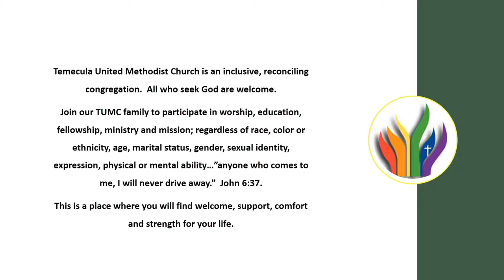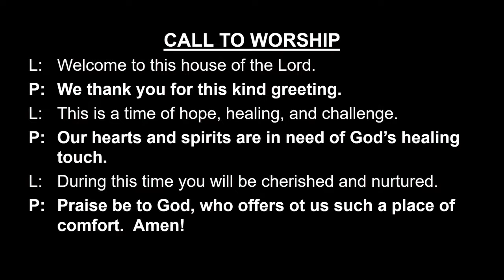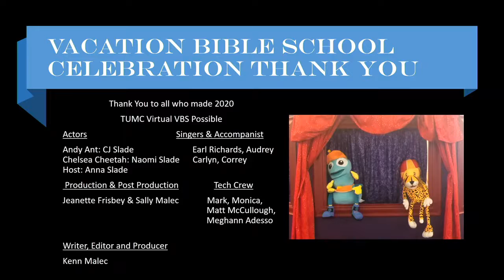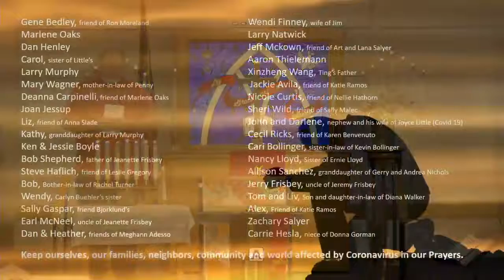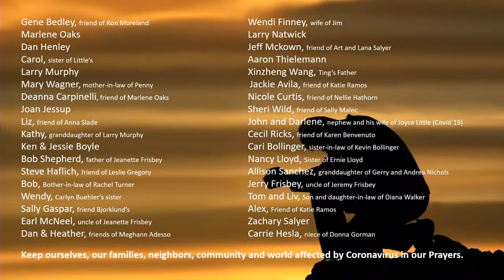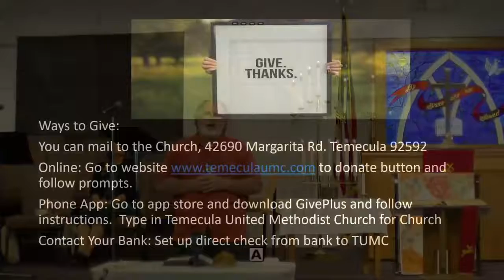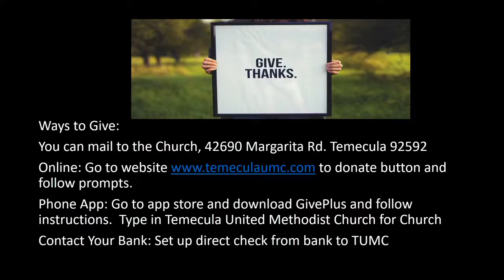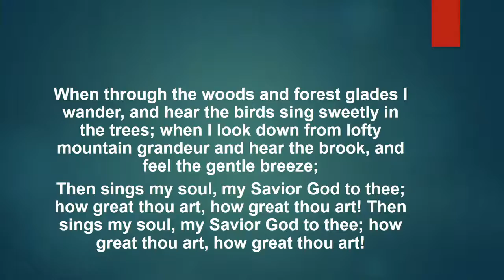Temecula United Methodist Church - Come Let Us Worship Together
SCRIPTURE

SONGS USED
Title: Tell Me the Stories of Jesus
Words: William H. Parker

Title: I Then Shall Live
Authors: Gloria Gaither
Arrangement: Tom Fettke
Publisher: The Lorenz Corporation

Title: How Great Thou Art
United Methodist Hymnal #77
Author: Stuart K. Hine, 1953
The United Methodist Publishing House